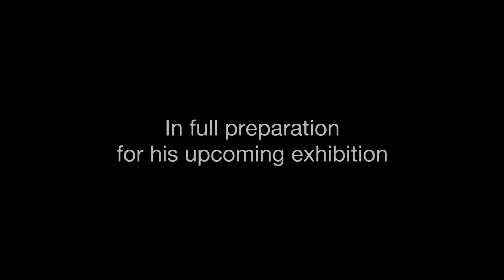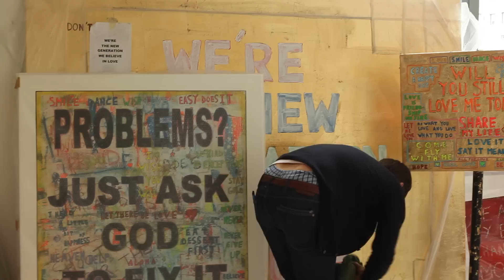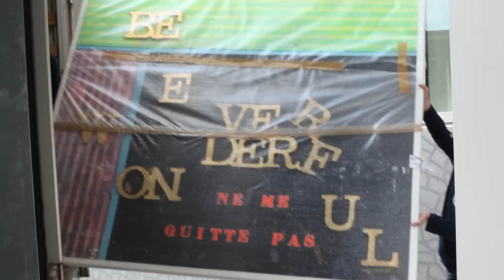Wonderland goes LA | Artist Dirk Janssens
Wonderland goes LA
BOA - Bob Oré Art Gallery
Presents
Belgian artist Dirk Janssens

In full preparation for his upcoming exhibition

Back in Wonderland 2012
Gallery showing: July 5th till July 31st 2012

Represented by
CATM Chelsea NYC
Curator: David Zelikovsky

Filmed and Edited by Thomas Richard, with co-editing by Matthias Litière

Also big thanks to E. Rick Nys (music-editing) and Maxime Van Melkebeke (Curator BAH - Belgian Art House)

Music by Nat "King" Cole -- On The Street Where You Live - (soundtrack My Fair Lady 1964)